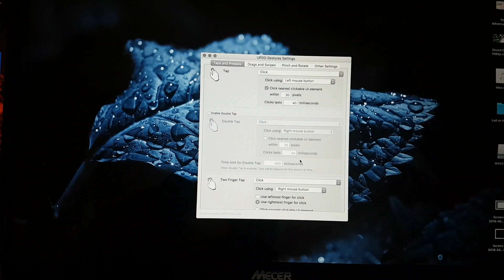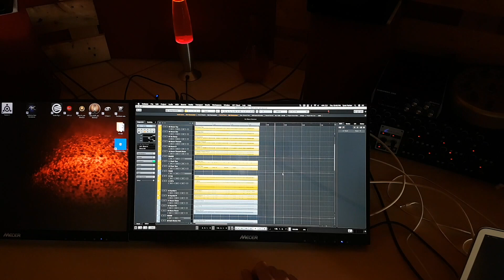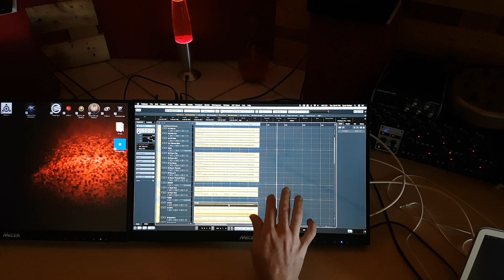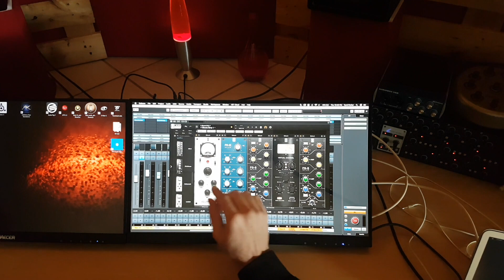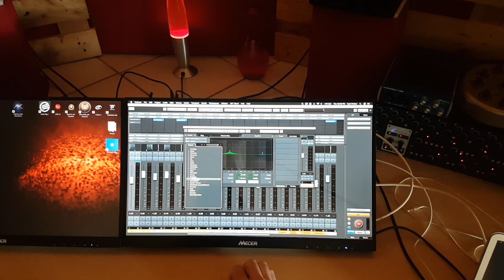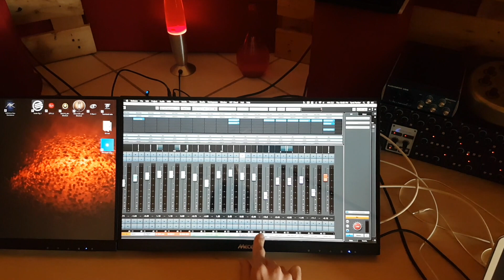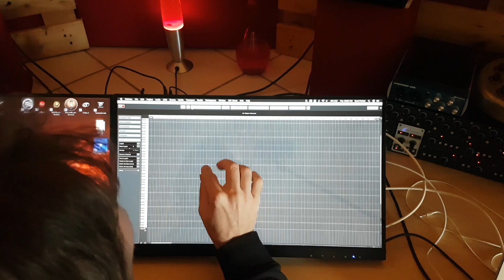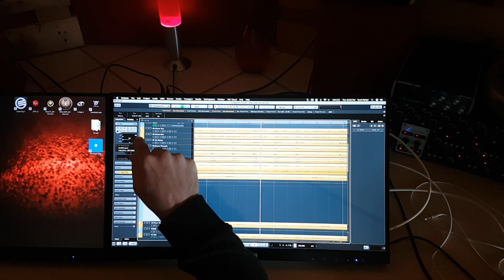Touch & Cubase(Mac)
I found a free Mac driver from Touch-Base that works with my touch screen so I did a basic video using it in Cubase 9.5. It seems Weida Hi-Tech have partnered with Touch-Base to give a free OEM driver for Mac. I previously bought a Touch-Base driver for a dual touch screen I had but it had quite a bit of lag.
This driver works very well with my new touch screen. Now I just need to get 2 external screens working on my old Macbook pro so I can test with both Touch screens.